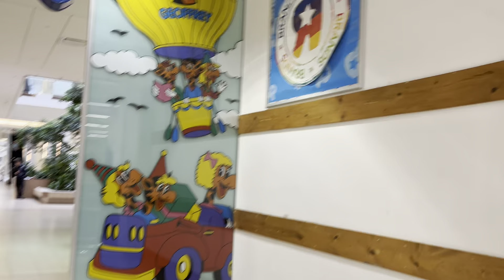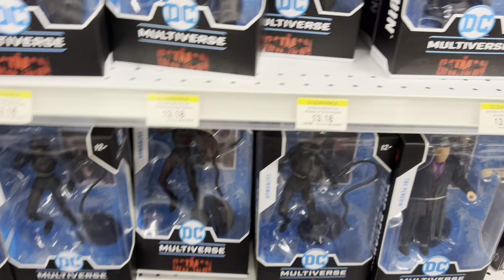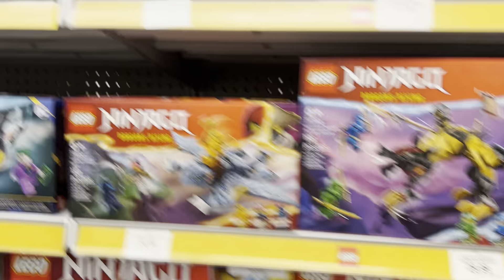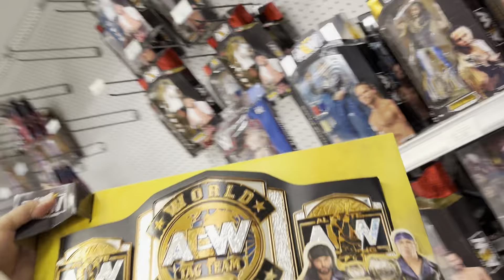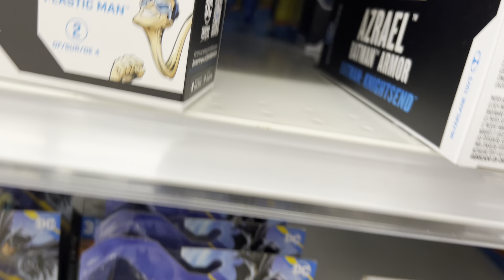Going through a legit Toysrus in 2024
So happy to come across a toysrus takes me back as a kid. We don’t have a real one in the States and no Macy Toysrus ain’t the same